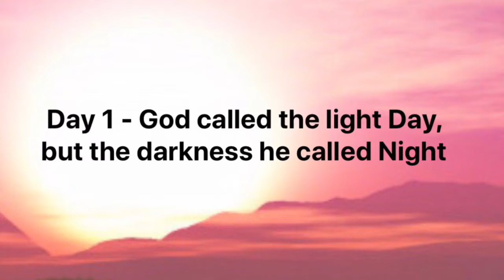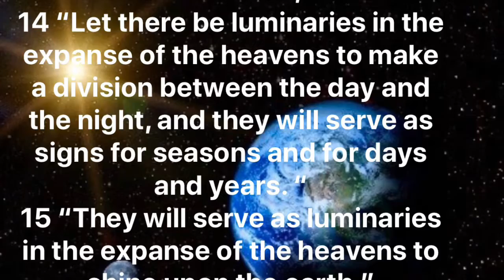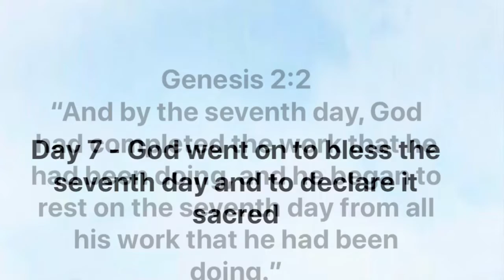The Book of Genesis - 6 Days of God’s Creation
Book of Genesis Chapter 1